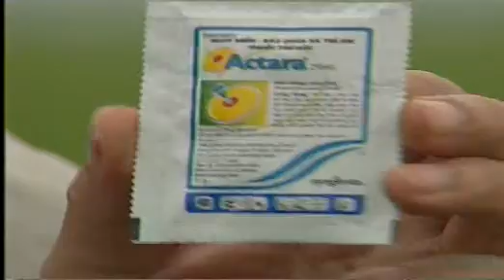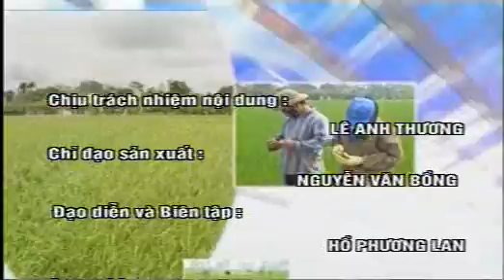Cách phòng trừ sâu bệnh trên lúa (kinh nghiệm từ 10 năm trước)